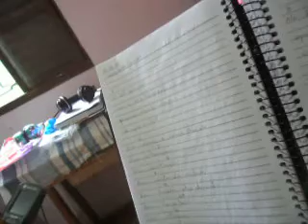HOLOCAUSTO PT. 44 (2020) MATTANÓ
08/11/2020 OSNY MATTANO JUNIOR E FAMÍLIA